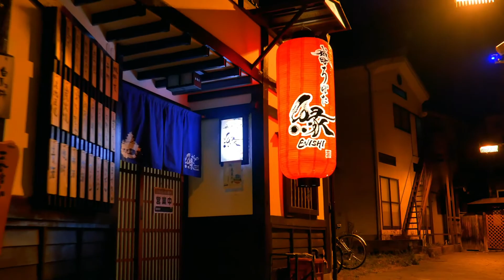- Gourmet＆Night Activities - Matsumoto City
Matsumoto City